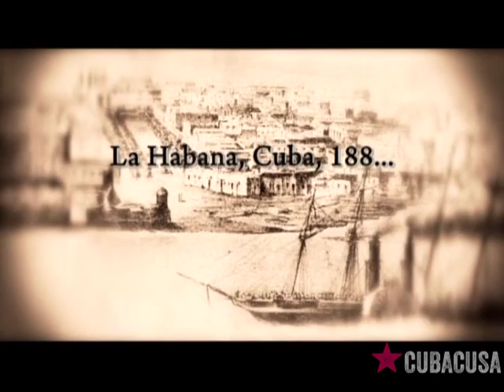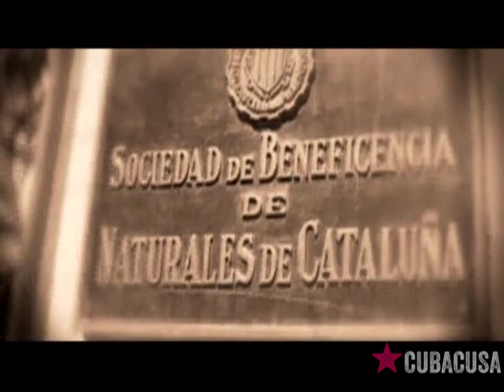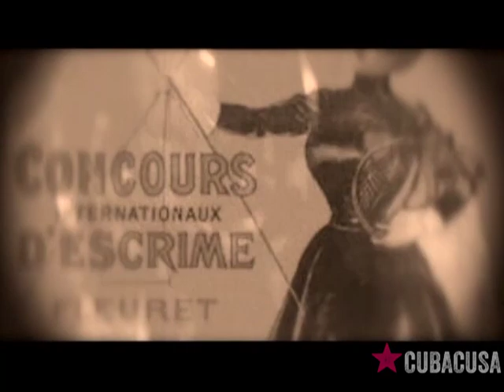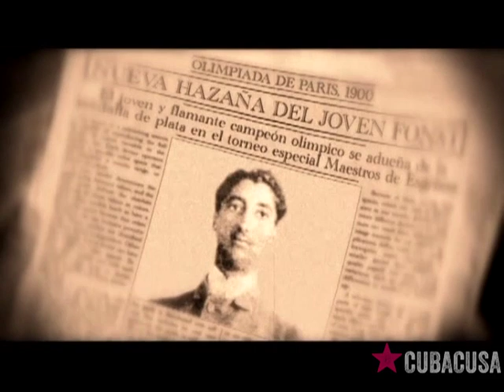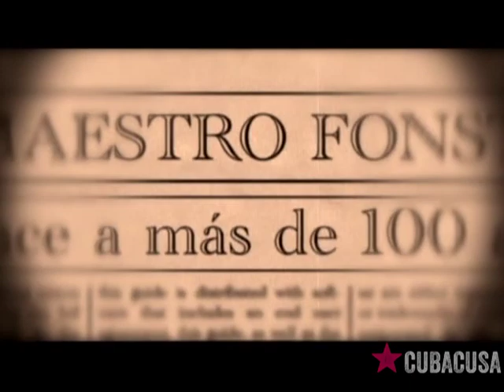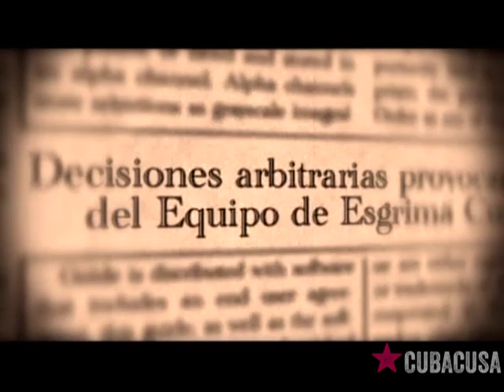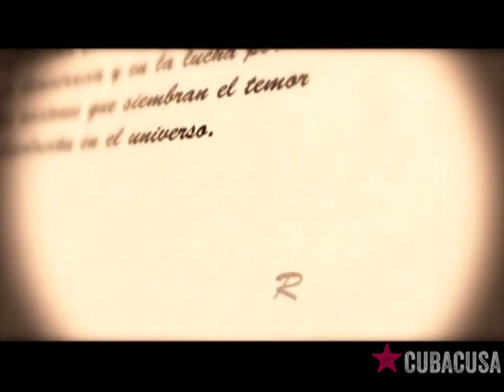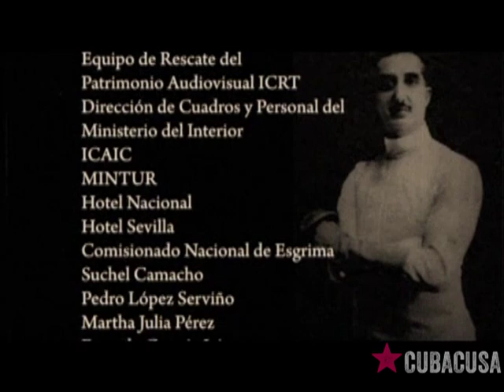El excepcional Fonst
Documental de Mundo Latino, pertenece a la serie Grandes Biografías.